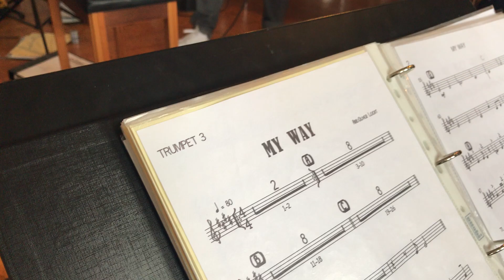Tom Gaebel`s "My Way" aus dem Probenraum zum 50jährigen Songjubiläum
Im März 1969 veröffentlichte Frank Sinatra einen seiner bekanntesten Songs: My Way ist und bleibt ein Evergreen. Zeit für eine kleine Hommage von Tom Gaebel  aus dem Probenraum.